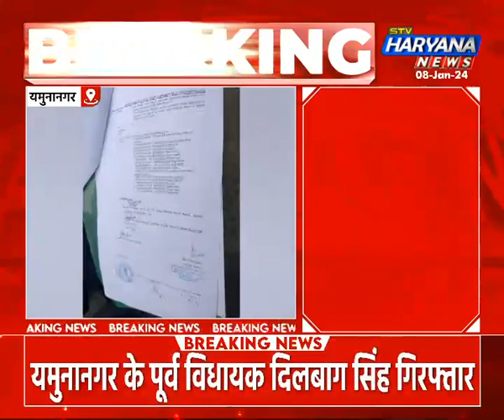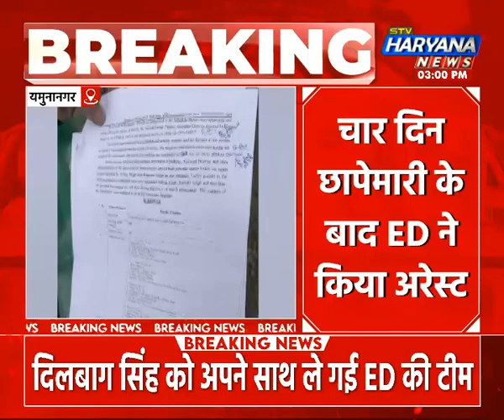यमुनानगर के पूर्व विधायक दिलबाग सिंह गिरफ्तार, चार दिन छापेमारी के बाद किया अरेस्ट